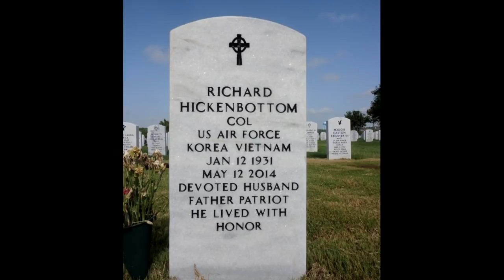WWE Biography: Shawn Michaels' Deep Military Ties | A&E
Shawn Michaels is the son of Air Force Colonel Richard Hickenbottom, and while many of his family members chose the military as a career, Shawn answered the calling of WWE.

Tune in to Biography: WWE Legends, Sundays at 8/7c on A&E, and stay up to date on all of A&E's premieres